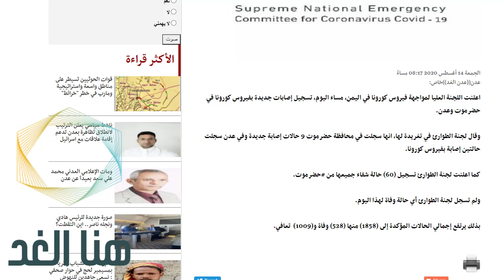لجنة الطوارئ: تسجيل 9 إصابات جديدة بفيروس كورونا في حضرموت وعدن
صفحاتنا على التواصل الاجتماعي:
اخبار اليمن البيضاء,
اخبار اليمن الجزيرة,
اخبار اليمن والمجلس الانتقالي,
اخبار كورونا في اليمن ليومنا هذا,
اخبار اليمن نيوز,
الاخبار اليمن,
اخبار اليمن عن كورونا اليوم,
اخبار اليمن عاجل مباشر,
اخبار اليمن عن مرض كورونا,
اخبار اليمن صنعاء عاجل الان,
كورونا في اليمن اخبار اليوم حضرموت,
كورونا اليمن اخبار الان حضرموت,
اخبار اليمن تعز عاجل,
اخبار اليمن اول باول,
اخبار اليمن الجنوبي,
اخبار.اليمن.خلال.24 ساعه,
اخبار اليمن الان 2020,
المجلس الانتقالي ,
المجلس الانتقالي يسيطر على سقطرى,
المجلس الانتقالي يسيطر على ابين,
المجلس الانتقالي يهدد السعودية,
المجلس الانتقالي يسيطر على عدن,
المجلس الانتقالي الجنوبي والسعوديه,
المجلس الانتقالي مباشر,
المجلس الانتقالي ليبيا,
لماذا تراجع المجلس الانتقالي,
قوات المجلس الانتقالي,
المجلس الانتقالي عاجل,
خطاب المجلس الانتقالي الجنوبي اليوم,
خطاب المجلس الانتقالي,
اخر تطورات المجلس الانتقالي الجنوبي,
المجلس الانتقالي الجنوبي الان,
قناة 24 المجلس الانتقالي